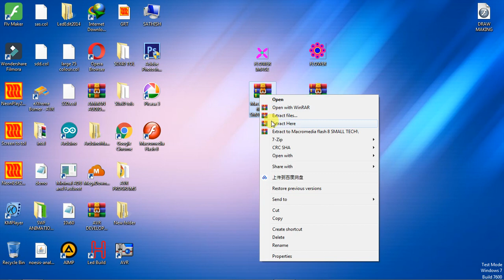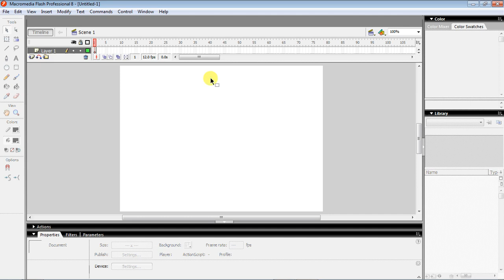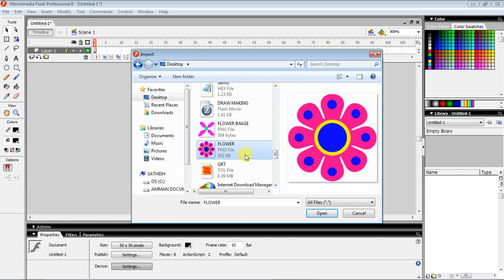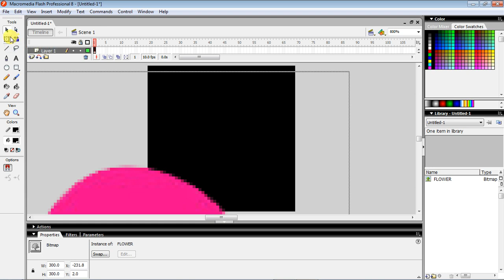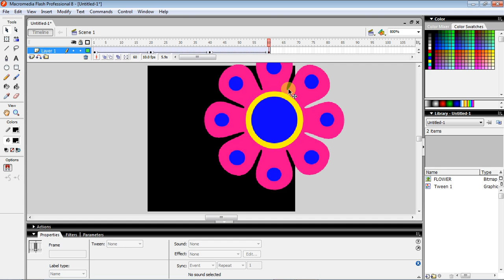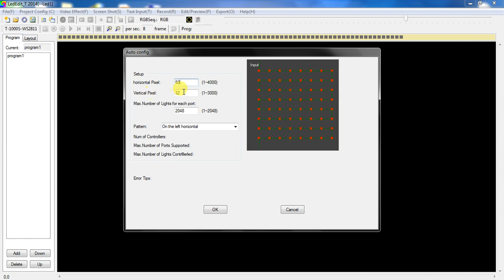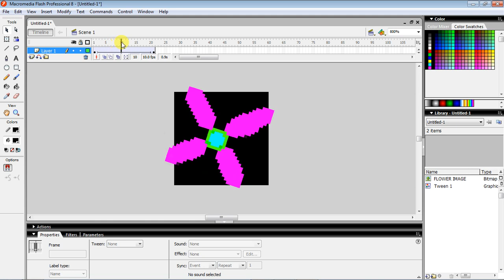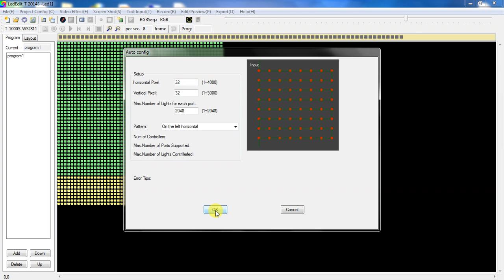HOW TO ROTATE or SPINNING ANIMATION IMAGES IN PIXEL LED SWF |SMALL TECH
In this video i am going to show how to make image rotation animation using macromedia flash 8 and pixel led animation making tutorial tamil pixel led helper!! image spinning tutorial and image rotation animation flash swf

MOBILE NUMBER : Sorry any doubt WRITE the COMMENT BOX...

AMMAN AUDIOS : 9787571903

EFFECTS SWF